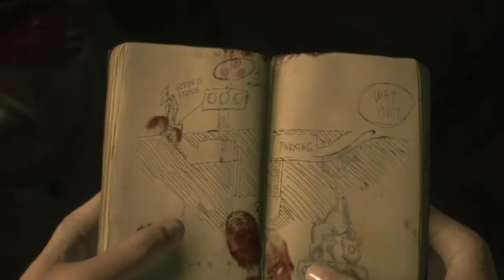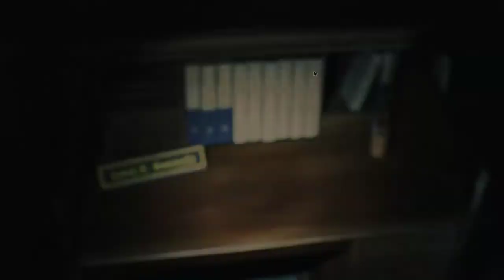Let's Play: Resident Evil 2 (Claire A) - Part 2 - (Marvin Branagh)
What Happened In This Video: Claire meets Marvin, figures out what she needs to do, & begins to explore the police station.

-Plot Summary-

Resident Evil 2 is a survival horror game and a remake of the 1998 game of the same title. Set two months after the first Resident Evil, the game follows college student Claire Redfield and rookie police officer Leon S. Kennedy in two separate campaigns as they attempt to escape from Raccoon City during a zombie apocalypse after being separated earlier in the night.

Origin ID: ForeverAGame
Sims 3 MyPage: ForeverAGame
Steam ID: ForeverAGame